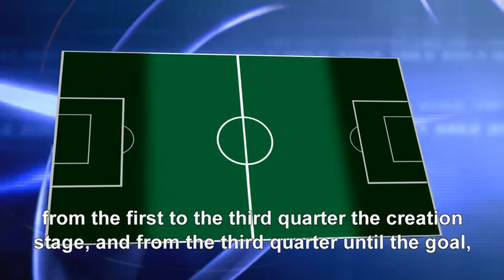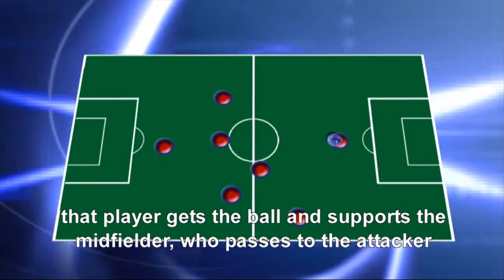From the blackboard to the pitch on Cracks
The cracks analyze the moves that the coaches suggest for the week. After learning them, they practise them on the pitch.